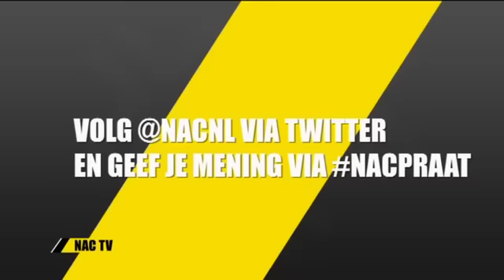NACpraat: Willem II moet in de Eredivisie blijven